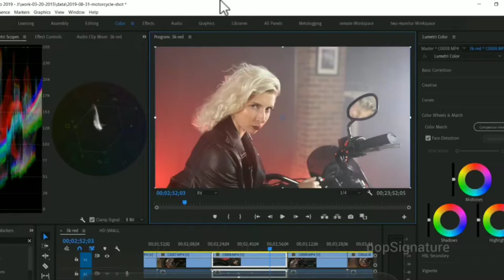Motorcycle Sock Footage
Motorcycle Sock footage  with the talented Savannah Vinson available in our markets